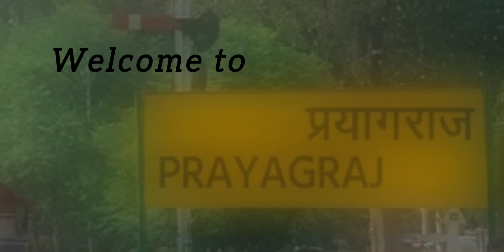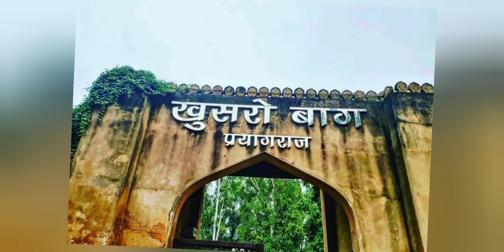prayagraj tour|| a day out in prayagraj||tourist places